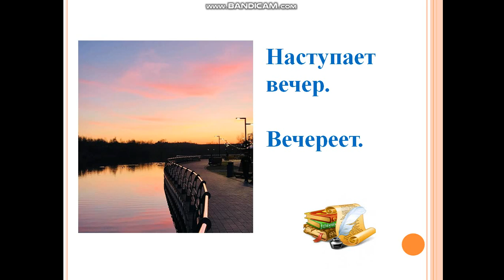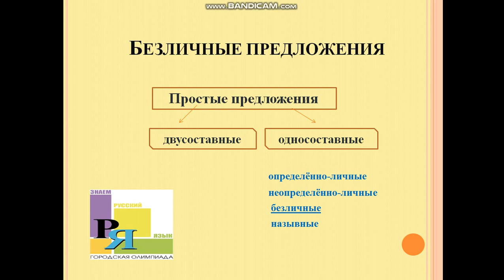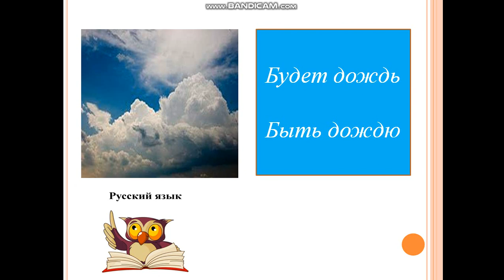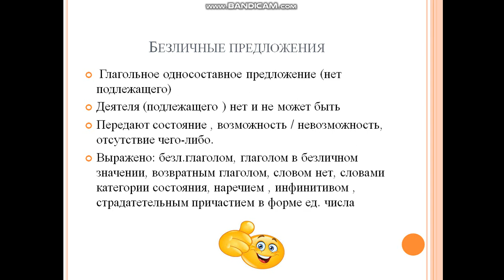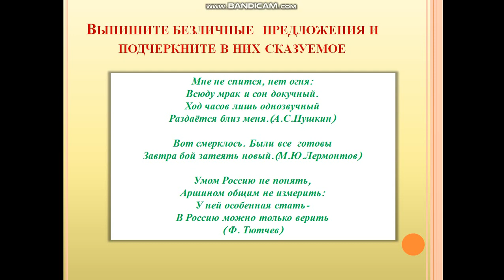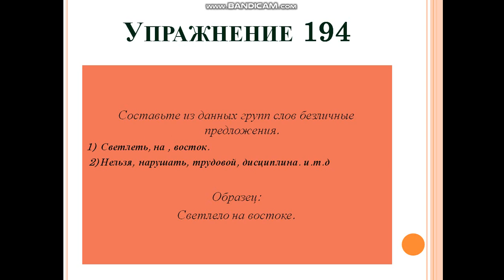Орус тил. 8-класс. 1-САБАК. Абакулова Назгуль.